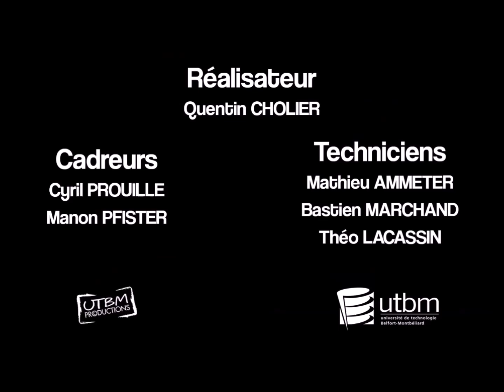A la Rencontre de la Confiance | Michaela MERK | TEDxBelfort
Michaela est une conférencière, consultante, formatrice, auteur et professeur primée. De nationalité allemande, elle vit depuis 25 ans à Paris, où elle a occupé des postes de direction des groupes internationales comme L’Oréal, Marionnaud ou Estée Lauder. Depuis 10 ans elle dirige sa propre entreprise de conseil et de formation Merk Vision qui a accompagné les plus grandes maisons de luxe comme Dior, Hermès, Rolex, Four Seasons Hotels, Chanel etc. en expérience client et leadership à travers l’intelligence relationnelle. En tant que conférencière professionnelle, Michaela a inspiré plus de 100 000 personnes dans plus de 20 pays depuis la création de son entreprise. En 2020, elle a obtenu la plus haute récompense internationale pour l'art oratoire, le Certified speaking professional (CSP) offert par la National Speakers Association des États-Unis. En France, seulement 2 femmes détiennent ce titre à ce jour. Parallèlement à son activité professionnelle, Michaela est enseignante en marketing à Sciences Po Paris. Elle est titulaire d'un doctorat en marketing, qu'elle a soutenu à la Sorbonne et à HEC, et est l'auteur de plusieurs articles et ouvrages. Son livre, "Manager les vendeurs du luxe : Stratégies pour créer des ambassadeurs de marque", est devenu une ressource importante pour les entreprises qui cherchent à mettre le client au cœur de leur stratégie. De nationalité allemande, elle vit depuis 25 ans à Paris, où elle a occupé des postes de direction des groupes internationales comme L’Oréal, Marionnaud ou Estée Lauder. Depuis 10 ans elle dirige sa propre entreprise de conseil et de formation Merk Vision qui a accompagné les plus grandes maisons de luxe comme Dior, Hermès, Rolex, Four Seasons Hotels, Chanel etc. en expérience client et leadership à travers l’intelligence relationnelle.
En 2020, elle a obtenu la plus haute récompense internationale pour l'art oratoire, le Certified speaking professional (CSP) offert par la National Speakers Association des États-Unis. En France, seulement 2 femmes détiennent ce titre à ce jour.
Parallèlement à son activité professionnelle, Michaela est enseignante en marketing à Sciences Po Paris. Elle est titulaire d'un doctorat en marketing, qu'elle a soutenu à la Sorbonne et à HEC, et est l'auteur de plusieurs articles et ouvrages. This talk was given at a TEDx event using the TED conference format but independently organized by a local community.